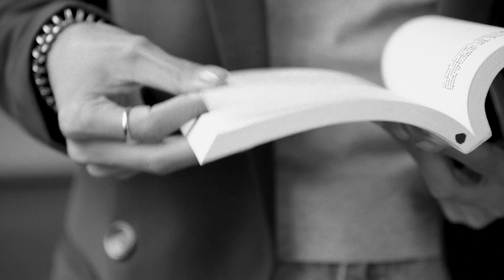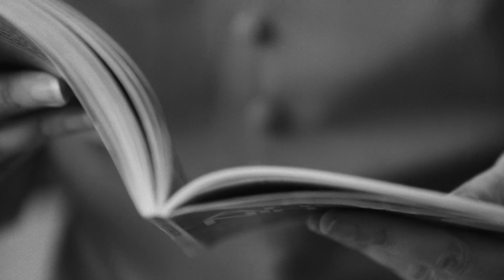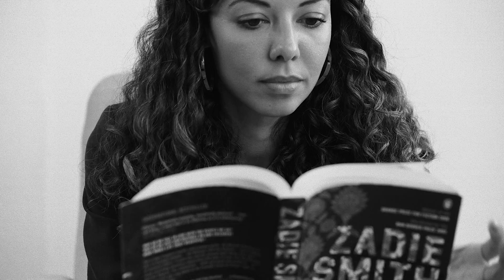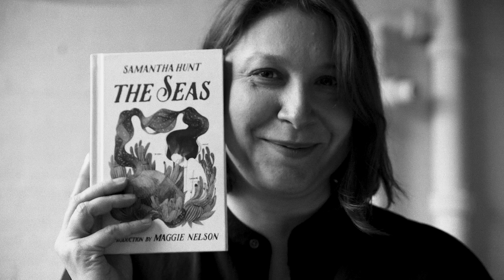The power of word and a well-read woman | Bad Girls Collective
reading transports us
inspires us
betters us
paints new perspectives
and gives us reason for meaningful conversation.

We are Bad Girls Collective, and it is our mission to celebrate the power of literature while creating moments for Bad Girls’ voices to be heard.